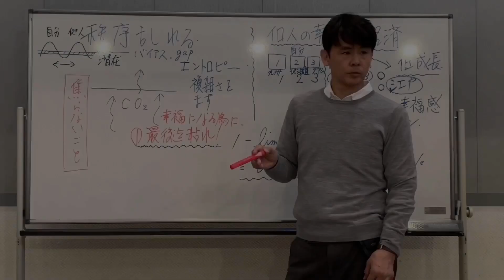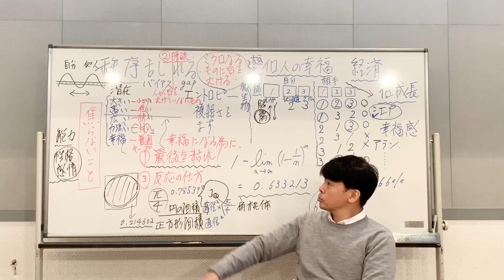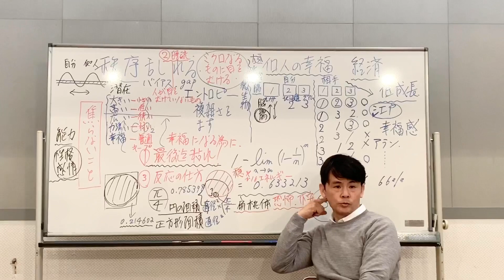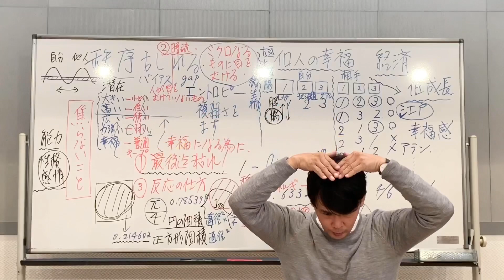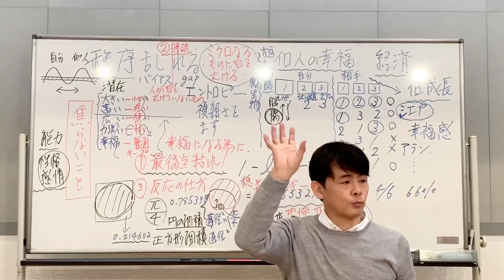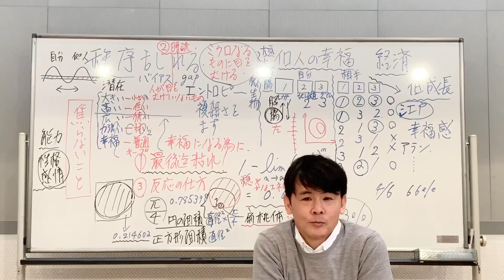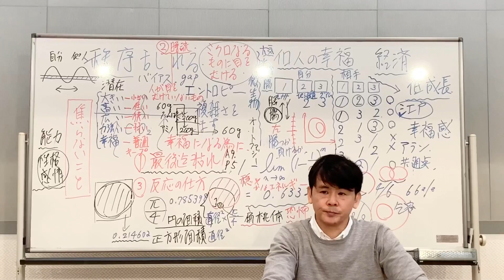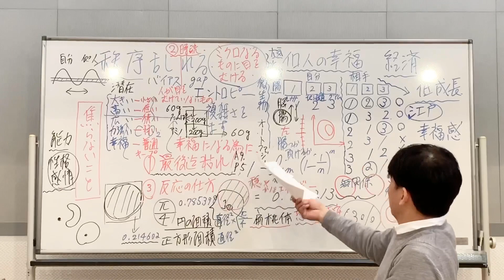Dr.Shuの【時間を遡る右脳 反宇宙という世界】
「脳が進化したら私たちはもっと楽観的になるであろう」

いつの時代も悲観論者は社会と人生を悲観します
いつの時代も楽観論者は社会と人生を楽観します

◉性格と感情を司る扁桃体
◉穏やかな人は扁桃体にエネルギーが多い
◉右脳という反宇宙の世界
◉不老不死、若返りの秘密は脳梁にある?!

Dr.Shu  五島秀一（Shuichi Goto）
山口県岩国市生まれ。広島大学理学部数学研究科卒業。大学時代より宇宙の秩序と調和を見出す宇宙論を研究。一般財団法人秀物理学研究所代表理事。物理学者。数学者。科学者。哲学者。ヒーラー。中小企業診断士。経営コンサルタント。超越気功協会会長。歴史波動研究会会長。氣の舞舞踊家。中心流柔術武道家。

講演会&WS 情報
2020年2月29日&3月1日「Dr.Shuの宇宙の常識シリーズ2020」

著書
『５次元宇宙の物理学 大統一場理論』
『スピリチュアルを解くサイエンス1 神の望み』
『スピリチュアルを解くサイエンス2 歴史波動』
『スピリチュアルを解くサイエンス3 ムーとアトランティス』